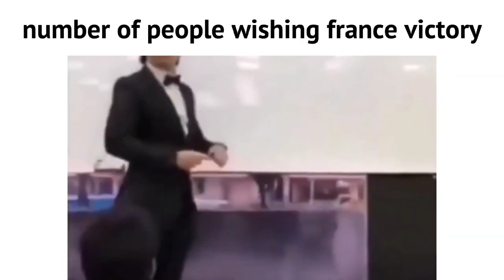World Cup Slander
Hello, I'm Flexan and I recording funny memes. Now I'm uploading World Cup Slanders.